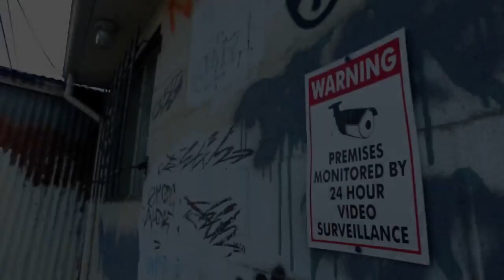D Rek, Mazerati Ricky 'Ask about a nigga' Directed